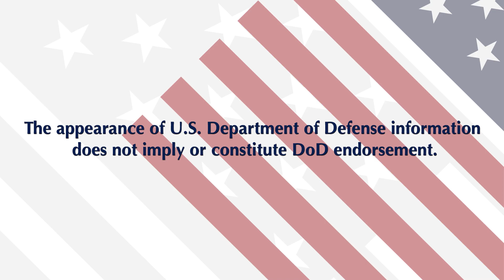2024 Military Tribute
Heartfelt thanks to all veterans who made the ultimate sacrifice and to all those who returned.
The appearance of U.S. Department of Defense information does not imply or constitute DoD endorsement.